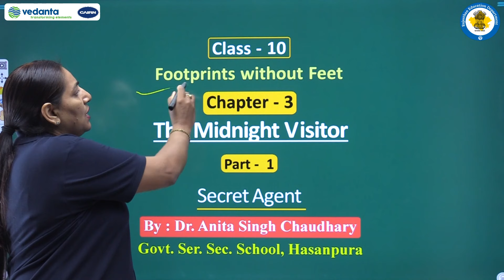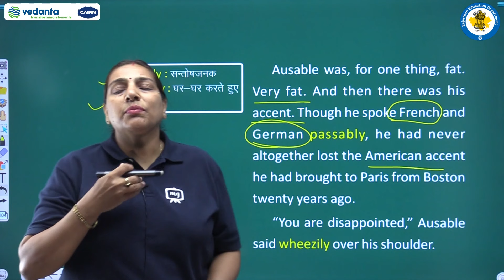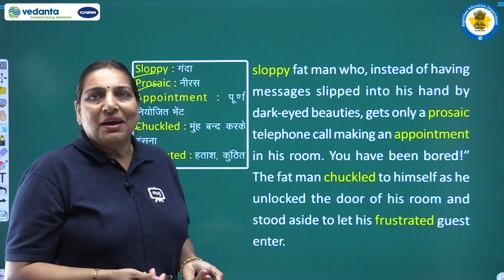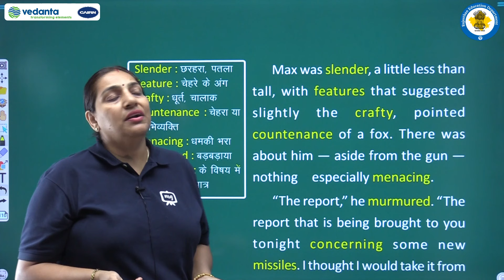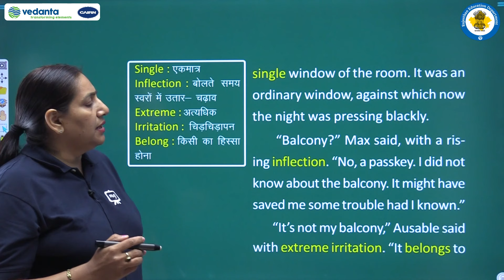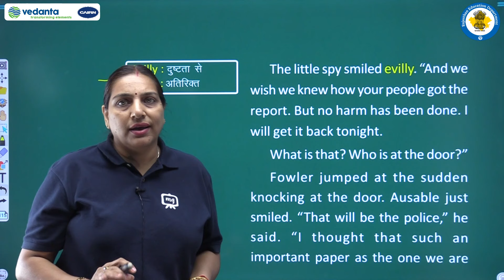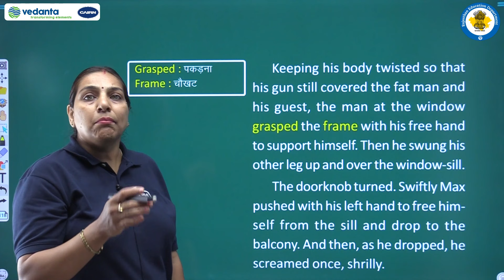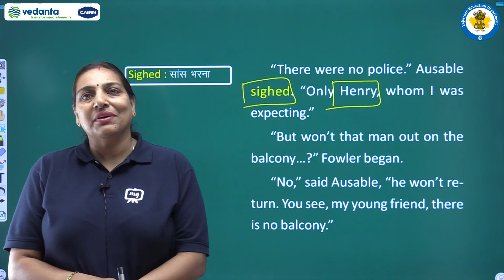NCERT | CBSE | RBSE | Class-10 | English | Footprints Without Feet | The Midnight Visitor | Part - 1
NCERT | CBSE | RBSE | Class-10 | English | Footprints Without Feet | The Midnight Visitor | Secret Agent